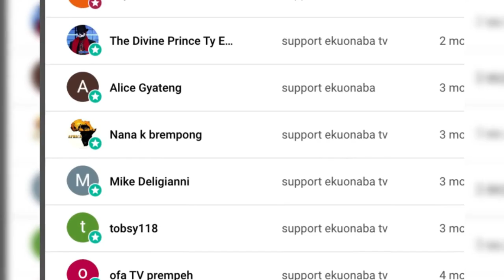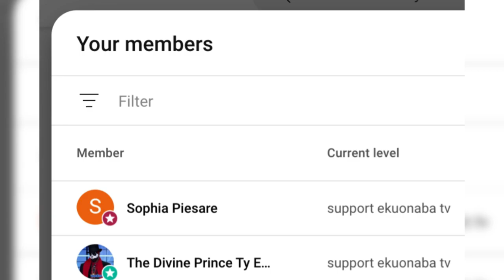bawumia meets press plus 20,000 cedis allegedly distributed to Journalist